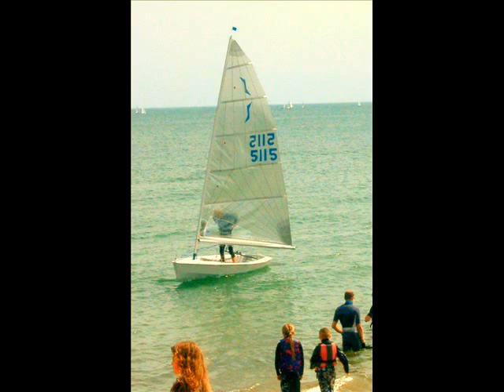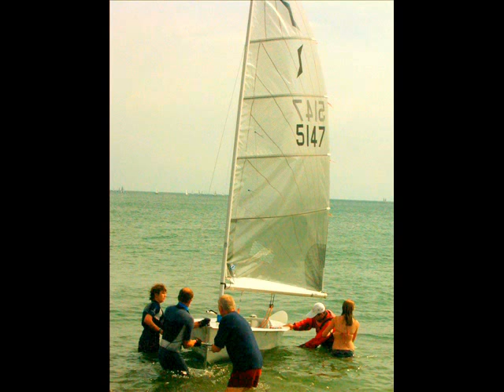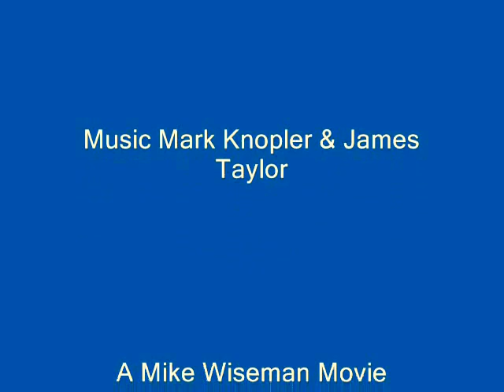Sailing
The ,G.B National Solo Sailing event at Felpham Sailing Club. West Sussex.                 London  Olympics 2012  here we come !!!

We certainly did come !!!.  along the bay and around the cove !!!  Well done Ben Ainslie,  the G.B Team and all of the sailing community .

We  found the gold and  silver
But don't forget the gallant crew
And all of the salty dogs
Who got helped to get you through
So lets sing a sea shanty
To celebrate the win
It might not of been a lazer
I think it was a Finn.
Are there anymore comin then ??? . The answer is yes there are alot of good young sailors out there for Rio.